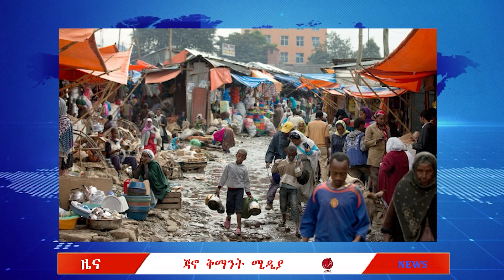ጃቅሚ ዕለታዊ ዘገባ 07 2023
የመተማ ቅማንቶች የቀጠለው ስቃይ፤ የአማራ ክልል ዘመነ መሳፍንት፤ የኑሮ ውድነት